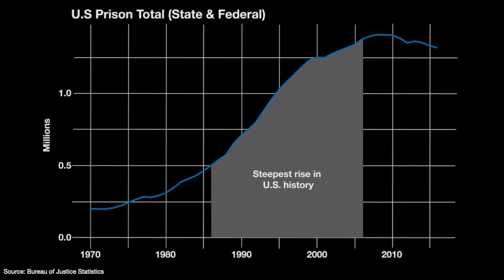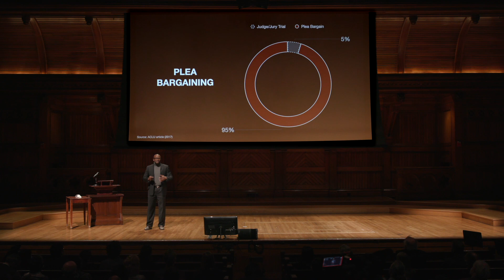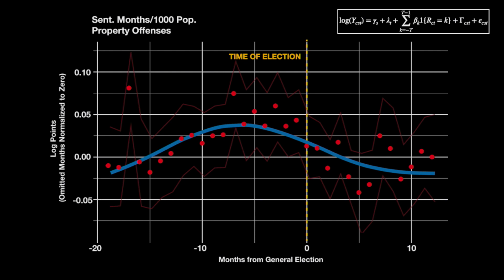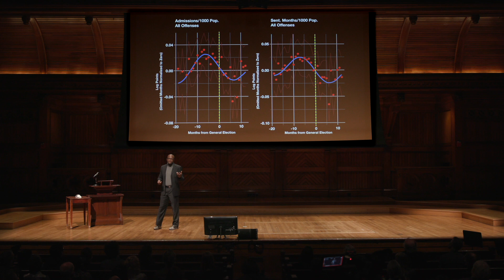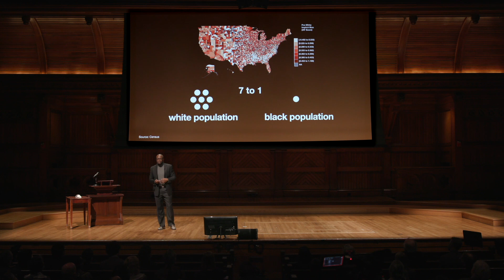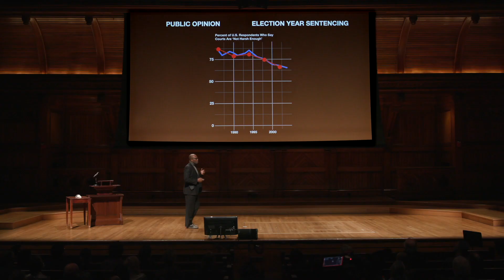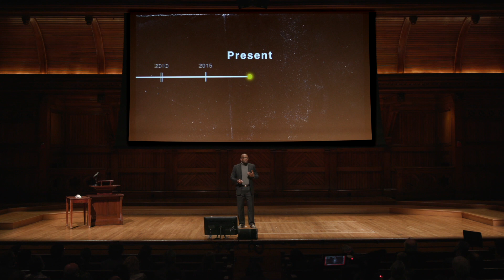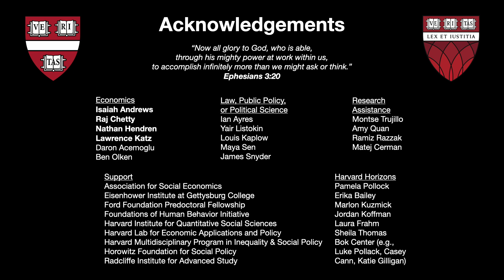Chika Okafor | Prosecutor Politics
The 2022 Harvard Horizons Scholars, selected by the Harvard Horizons Faculty Fellows, are representatives of the extraordinary researchers who make up Harvard’s PhD community. They form the ninth class of the Society of Horizons Scholars, a fellowship cohort that offers opportunities for long-lasting community, mentorship, and professional and academic growth.

On April 12, 2022 in Sanders Theatre, 2022 Harvard Horizons Scholar and GSAS economics student Chika Okafor presented his PhD research in his talk “Prosecutor Politics: The Impact of Election Cycles on Criminal Sentencing in the Era of Rising Incarceration.”

Follow GSAS on Facebook, Twitter, and Instagram @HarvardGSAS.